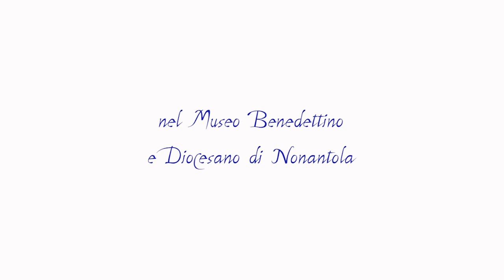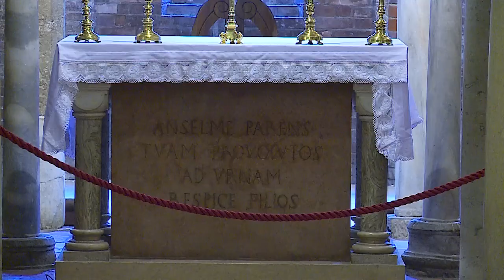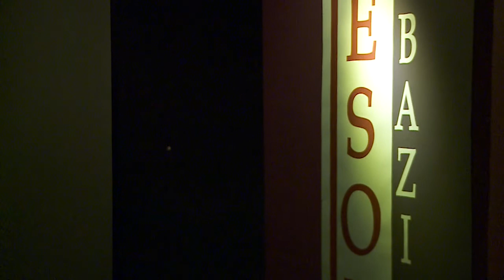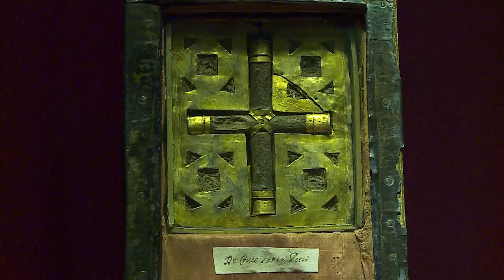ARTE E FEDE nel museo benedettino di Nonantola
Un viaggio nella storia della diocesi di Modena-Nonantola attraverso il museo che custodisce oggetti di straordinario valore ed opere d’arte che hanno rappresentato per secoli la “bibbia dei poveri”.  A partire dalla monumentale Abbazia, cuore ed origine del patrimonio di arte e religiosità dell’Arcidiocesi, Jacopo Ferrari (conservatore del museo) ci conduce nelle sale dove sono ospitate anche molte opere provenienti dalle chiese del modenese danneggiate e rese inagibili dal terremoto del 2013.